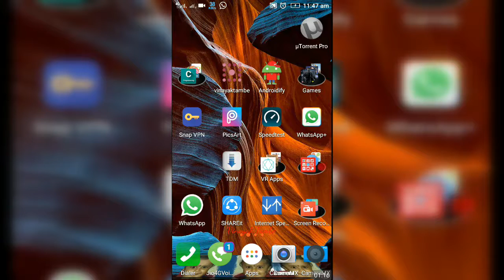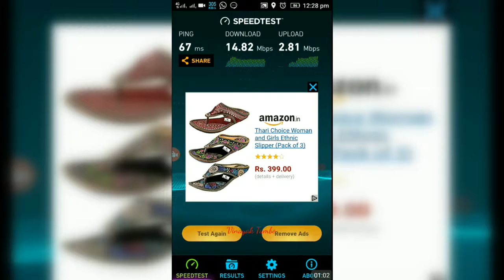How to remove Jio daily 4gb limit easy way in Hindi.